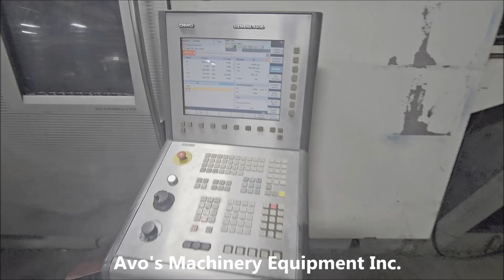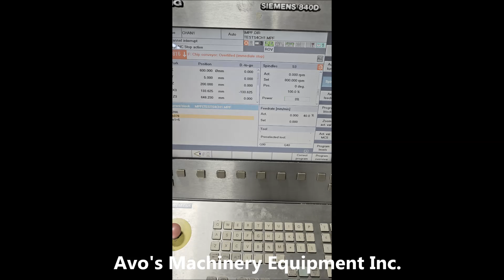Gildemeister Twin 65 Turning & Milling Center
For Sale By Avo's Machinery Equipment Inc.

Specifications:

Model - Twin 65
Year - 2005
Hydraulic Chuck Diameter (Double Chuck) - 8”
Swing Over Bed - 10”
Max Turning Diameter - 8”
Max Work Piece Length - 25”
Cross Slide Travel X Axis - 8.6”
Longitudinal Travel Z Axis - 21.6”
Spindle Bore - 2.56”
Bottom Turret Tool Changer - 12
Upper Turret Tool Changer W/Live Milling - 12
Max Spindle Speed - 5000 RPM
Control - Siemens
Main Motor - 40 KW
Electrics - 400V/230/3PH/60HZ
Approximate Overall Dimension - 162”L x 121”W x 110”H

Equipped With:

Siemens 840D CNC Control
Two 8” 3 Jaw Hydraulic Chuck
12 Position Turret With Living Milling (Upper)
12 Position Turret (Bottom)
High Pressure Coolant System
Parts Catcher
Chip Conveyor
Transformer
Manual Books

Best Regards,
Greg & Avo
Avo’s Machinery Equipment Inc.